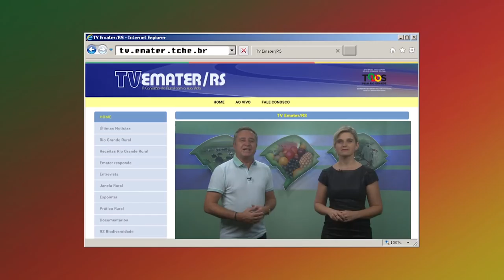Rio Grande Rural Chamada Edição Número 1012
- Alunos da APAE de Faxinal do Soturno participam de oficinas
- Como está a criação de búfalo
- Horta Hidropônica no presídio de Santa Rosa
- A Força e a produtividade do bovino pantaneiro
- Colheita da noz-pecã
- Receita: Trufa de Nozes
- Agenda